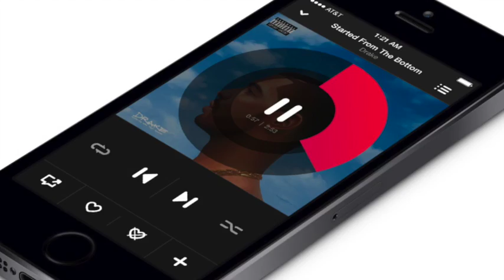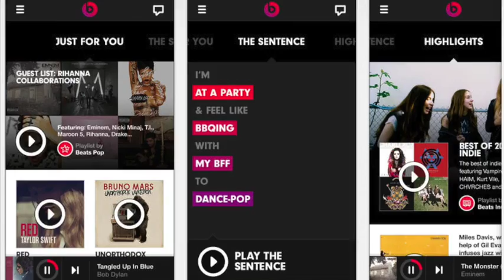[ข่าว] 29-05-57 แอปเปิ้ลซื้อ Beats มูลค่า 98,000 ล้านบาท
แอปเปิ้ลซื้อ Beats Electronics มูลค่า $3,000 ล้านดอลลาร์สหรัฐ (ประมาณ 98,000 ล้านบาท)